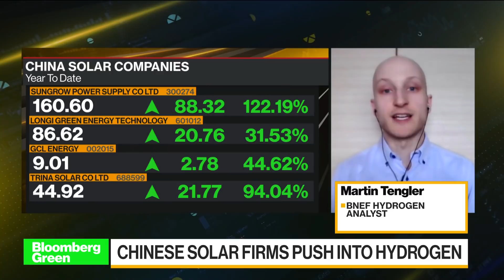Chinese Solar Firms Push Into Hydrogen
Aug.02 -- China is the largest solar market and also the dominant manufacturing base of materials for the rest of the world, but the largest Chinese players are now looking to expand into other renewables with an eye toward rising demand for green hydrogen. BNEF’s Martin Tengler discusses the renewables sector on “Bloomberg Daybreak: Asia.”